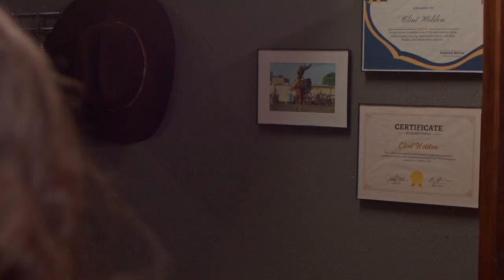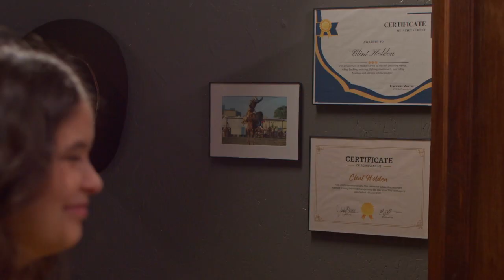Heart of a Champion - Clip (Exclusive) [Ultimate Film Trailers]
Heart of a Champion (PG)

Heart of a Champion is a heartwarming family film starring Casper Van Dien, Edward Furlong and YaYa Gosselin. A 14-year-old coping with the divorce of her parents, a new school and typical teenage growing pains finds purpose and pride in a lost horse she cares for and trains for a state competition.

Director: Brad Keller
Writers: Lisa Chapman
Actors: Casper Van Dien, Edward Furlong, YaYa Gosselin, JoJo Marie
Genre: Family
Run Time: 1 hour 26 minutes